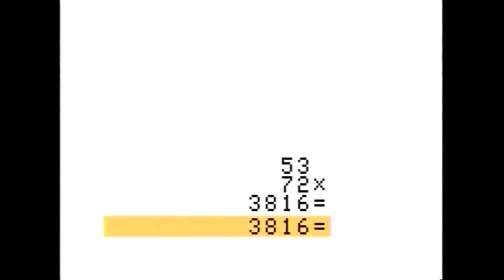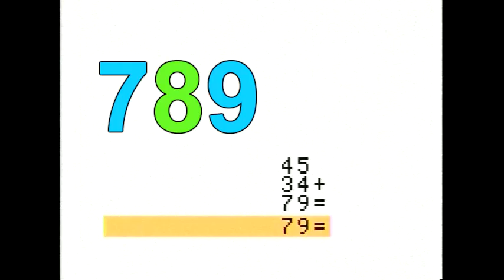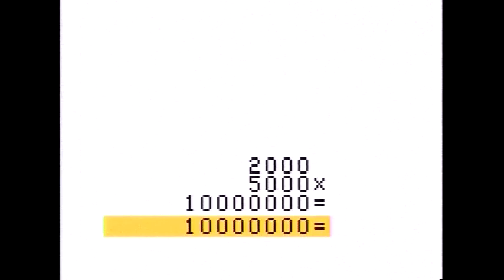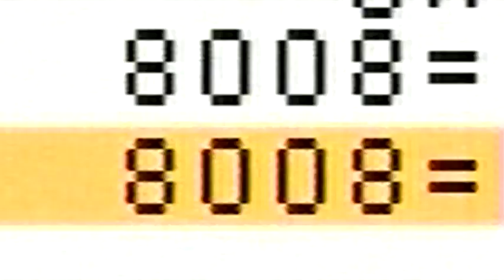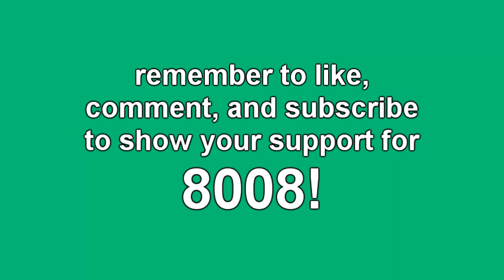The Astrocade solves your math problems, just for you.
A few days ago I made a video showing the built-in programs of the Bally Astrocade, and said if anyone needed any math done by the console's Calculator, to go ahead and post.  So here are the answers for those who had math problems.

It was nice to see that no one needed any division done.  I think it's a good sign, because we should be united not divided.  It shows that the differences between us are small, and with the addition of a little bit of compassion and understanding, we can multiply the love around the world.  Yeah.

Thanks to everyone who watched my previous video and also to those who posted math problems for the Astrocade calculate!